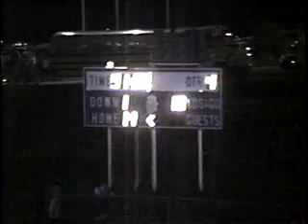V557 In Lawrenceburg unk FC unk 1992 fb 00